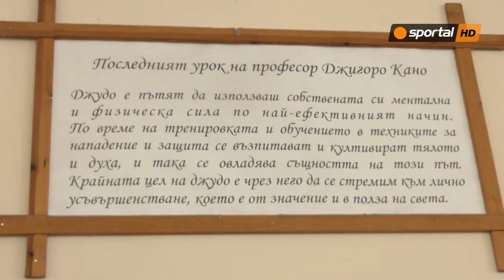Ивелина Илиева пред Sportal bg: Нямам търпение състезанията да започнат